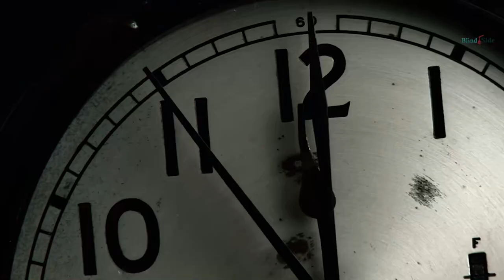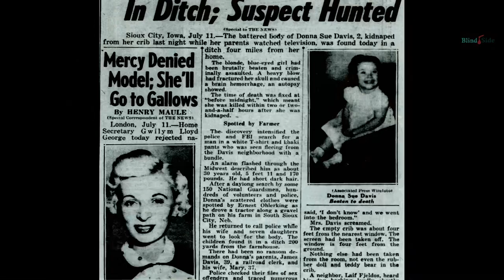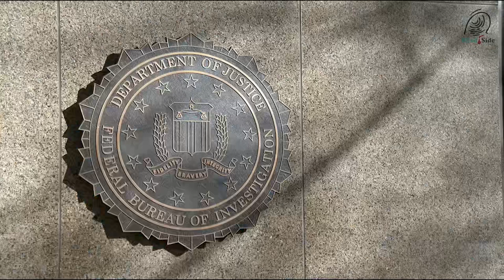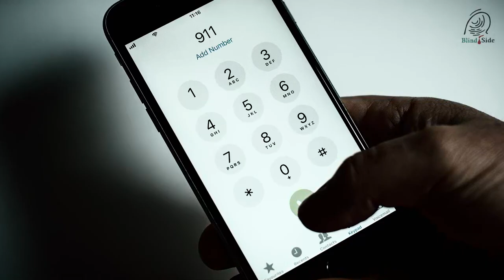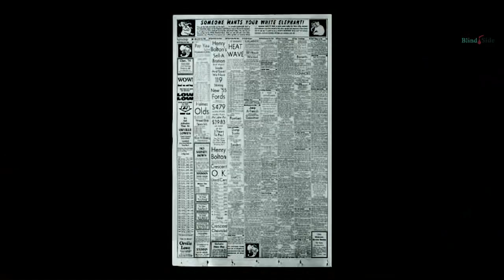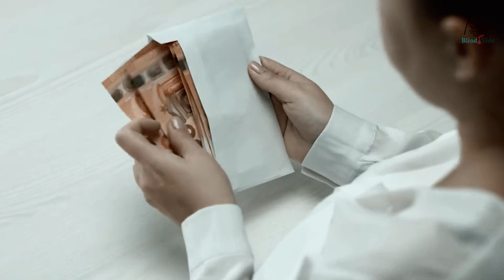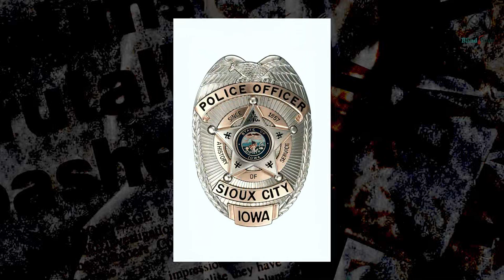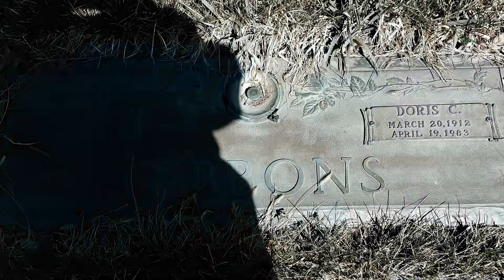HILANGNYA SI KECIL KESAYANGAN KELUARGA DAN TETANGGANYA - PART II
Aktifkan caption kalau mau pakai subtitles.